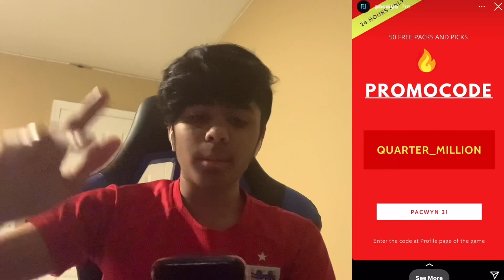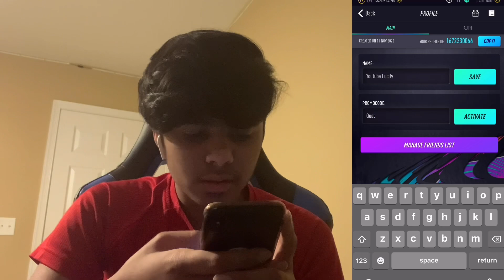NEW FREE *PROMO CODE* ON PACWYN 21 (50 FREE PACKS)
thanks for the recent support guys! 25k by the end of the year??

Pacybits
PACWYN
PACWYN promo code
Promo code
PACWYN promo code 2021
Lucify_yt
Custom cards
Pacwyn hack
PACYBITS hack
PACWYN glitch
Pacybits glitch
PACYBITS jailbreak
PACWYN coins
PACYBITS tots
Tots
Fifa
Fifa 21
PACWYN cards
PACYBITS cards
Free cards
PACYBITS 21
PACWYN pack opening
toty
Toty Fifa 21
PACYBITS giveaways
PACWYN giveaways
pacwyn top 100
pacwyn weekend league
fut champs
weekend league
top 100
top 100 rewards
pacwyn promo code
promo code
PACWYN 21
PACYBITS 21
 MadFut 21
MADFUT HACK
TOTY
Madfut 21 custom cards
madfut 21 sbc
sbc solutions
madfut sbc